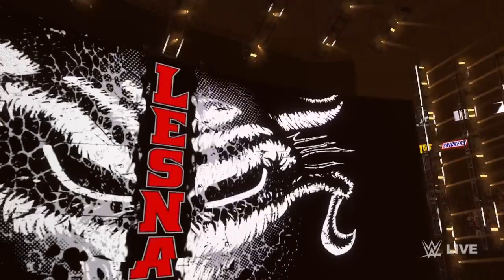wwe 2k24 Bron breaker vs brock lesnar